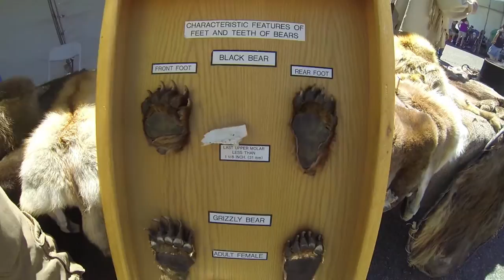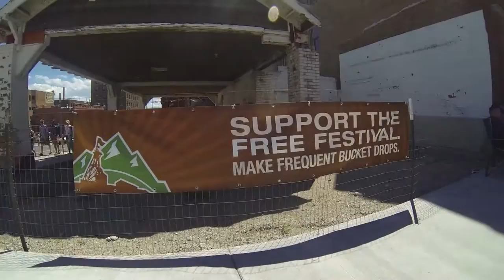The 2013 Montana Folk Festival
Welcome to Butte, America! File under "home movies with good sound." These are highlights from our trip to the 2013 Montana Folk Festival. Great weather and even better music. Thanks Butte!

Artists include:
Sharde Thomas and Rising Star Fife and Drum Band 0:00
Grupo Fantasma  1:10
Steve Riley and the Mamou Playboys 6:20
Birmingham Sunlights 10:12
Henry Butler 11:55
Joe Mullins and the Radio Ramblers 13:36
Bernard Allison 16:14
Canzionere Grecanico Salentino 20:24
John Doyle (with Bernard Allison, Henry Butler and Steve Riley) 24:44
Debo Band 28:41